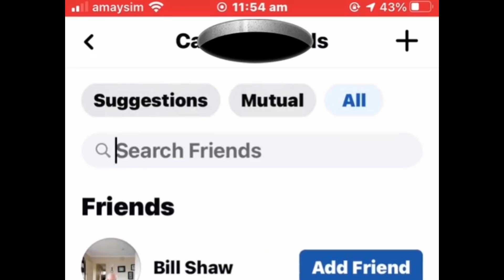When Men STOP Simping For Women #34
When men stop simping #34